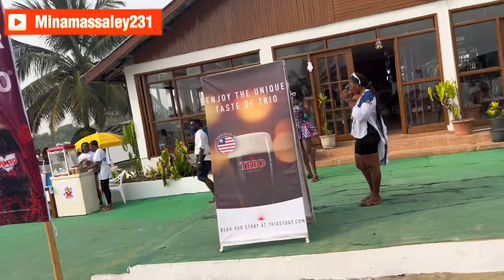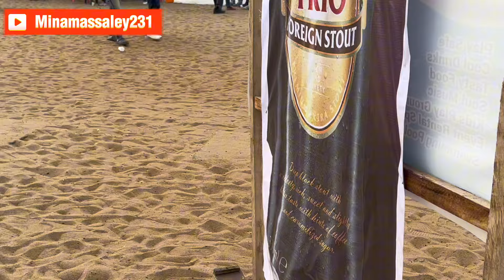liberia .This is how Liberian music was created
All Liberian music festival is an annual celebration of Liberians music and culture that happens every December 17 to appreciate Liberian artists.
You can help support my work by donating to my upcoming country tour.(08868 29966) sendwave if you love what I do and want to see more of Liberia culture, food, music and lifestyle.